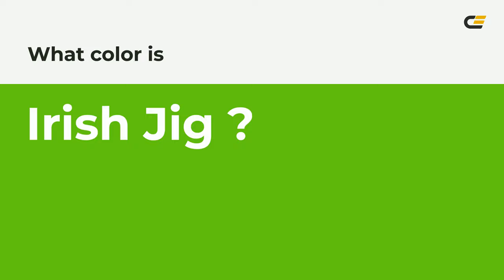Irish Jig color 66cc11 hex color - Green color - Warm color 66cc11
What color is Irish Jig ? 66cc11 hex color - Green color - Warm color 66cc11

Hex 66cc11 Color Code is also known as Irish Jig color.